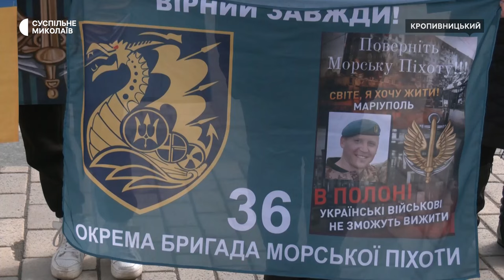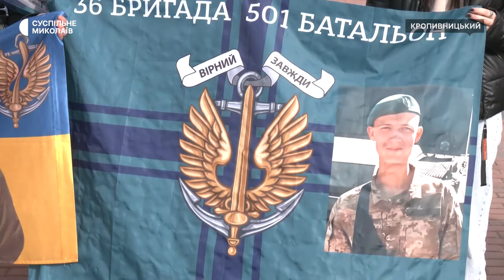Миколаївці долучилися до акції на підтримку військовополонених у Кропивницькому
У Кропивницькому відбулась акція на підтримку полонених і зниклих безвісти. На площі Героїв Майдану зібралися рідні та друзі військових, а також миколаївці, які з перших днів повномасштабного вторгнення захищали Україну.